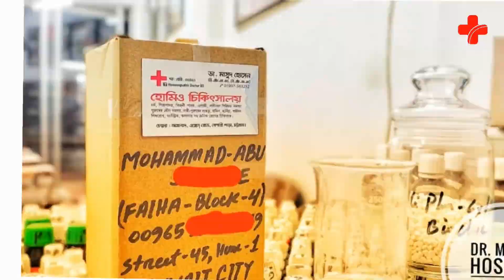দাদের হোমিওপ্যাথি চিকিৎসা। ডাঃ মাসুদ হোসেন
অনেক ক্ষেত্রে রোগীদের  টেস্ট রিপোর্ট গুলো বুঝিয়ে দিয়ে সহায়তা করে থাকি।আমি বিভিন্ন ধরনের রোগের লক্ষণ সাদৃশ্য চিকিৎসা দিয়ে থাকি।

আমার লক্ষ্য হলো হোমিওপ্যাথিকে আধুনিকতার ছোঁয়া ও  নতুনত্বের ছোঁয়া দেয়া। হোমিওপ্যাথি নিয়ে আমার চিন্তা ধারা সূদর প্রসারিত। হোমিওপ্যাথি হলো প্রাকৃতিক নিরাময় ব্যবস্থা।যা বহু শতাব্দী ধরে চলে আসছে। কোনো পদার্থ সুস্থ ব্যক্তির দেহে রোগের যে উপসর্গের সৃষ্টি করতে পারে তেমনি একই উপসর্গে আক্রান্ত কোনো ব্যক্তিকে সুস্থ করে তোলে। হোমিওপ্যাথি বাহিরে ও ভিতরে উভয়ই ক্ষেত্রে চমৎকার কাজ করে। অর্থাৎ রোগকে সমূলে নির্মূল করে। পেঁয়াজ এর কথা কল্পনা করা যাক -নাক ও চোখ দিয়ে পানি পড়া। এখন ইতিমধ্যেই অ্যালার্জি ও সর্দি থেকে এ ধরনের লক্ষন পেয়েছেন তাহলে পেঁয়াজের(এলিয়াম সেপা) ছোট একটি ডোজ আপনার লক্ষন গুলো হ্রাস করে সুস্থ করে তুলতে পারে। হোমিওপ্যাথি শুধু ব্যক্তির লক্ষন হ্রাস করে না  বরং ব্যক্তির সামগ্ৰিক স্বাস্থ্যর উন্নতি সাধন করে। হোমিওপ্যাথির আরো অনেক সুবিধা রয়েছে তার মধ্যে অন্যতম হলো :

🧪 পার্শ্ব প্রতিক্রিয়া মুক্ত।
🧪 নির্দিষ্ট রোগ নিরাময়ের সাথে সাথে সামগ্ৰিক স্বাস্থ্যর উন্নতি সাধন করে।
🧪 দীর্ঘস্থায়ী রোগের জন্য কার্যকরী।
🧪 সকল বয়সী মানুষের জন্য নিরাপদ।
🧪 কম ব্যয়বহুল।
🧪 হোমিওপ্যাথি মানুষের প্রাকৃতিক নিরাময় ক্ষমতাকে উদ্দীপিত করে স্থায়ীভাবে সুস্থ করে তুলতে সাহায্য করে।

🇨🇭 আসলেই হোমিওপ্যাথি হলিস্টিক মেডিসিন। সুস্থ থাকতে আমাদের সকলের উচিত হোমিওপ্যাথি চিকিৎসা গ্ৰহন করা। হোমিওপ্যাথি নিয়ে মন্তব্য না করে আসুন আমরা হোমিওপ্যাথি চিকিৎসা পদ্ধতি সম্পর্কে জানতে চেষ্টা করি।

🇨🇭 আমার এই দুইটি নাম্বার:

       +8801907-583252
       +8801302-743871